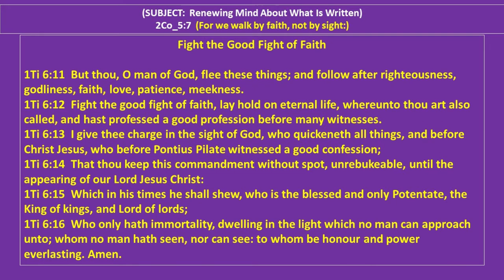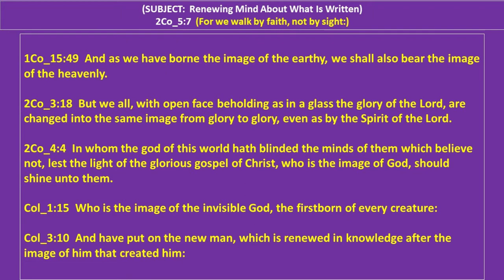Kenny Taylor - WOCM - Transforming Back Into the Image of His Dear Son - Pt C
Created with Wondershare Filmora - World Overcomers Christian Ministry - WOCM - Giving God the Glory -  20191215- Transforming Back Into the Image of His Dear Son  - Pt C